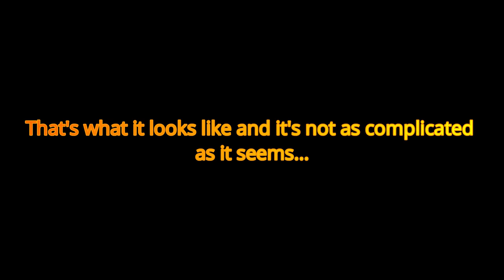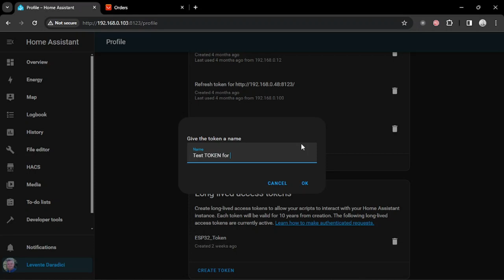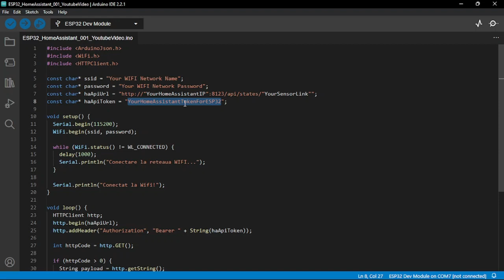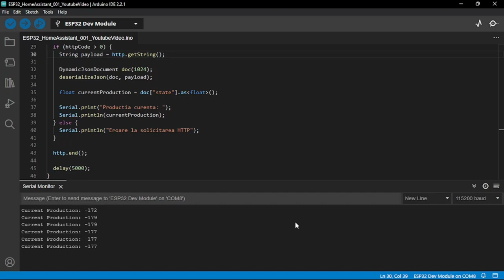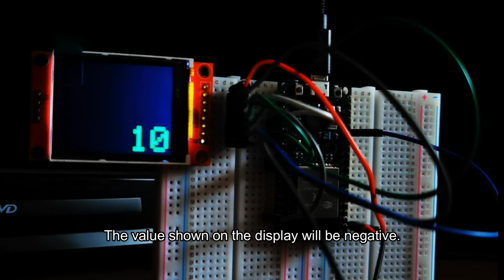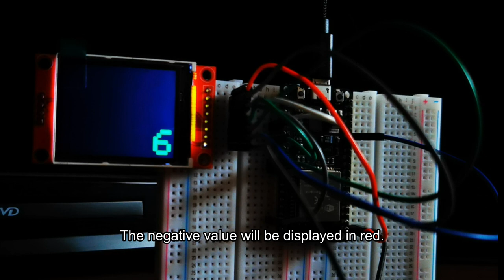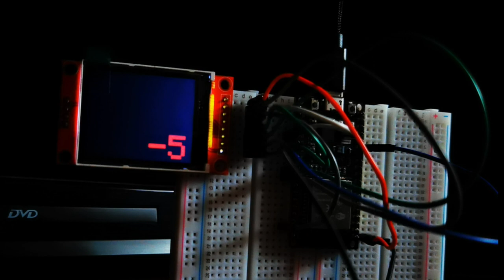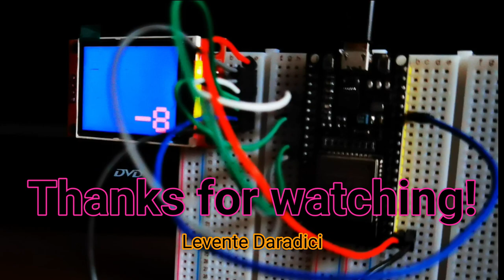Can ESP32 read data from Home Assistant? Reading "Inverter Active Power" from Home Assistant?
Reading data from the solar inverter Huawei SUN2000-5KTL-L1 via Home Assistant with an ESP32 via the WIFI network.
Atention!
This material is strictly experimental!
The author DOES NOT ASSUME any responsibility for any damage you may cause!
If you do and use what is presented on this channel, you will do so at your own risk!
You can find the code I loaded into the microcontroller
The display used in this video